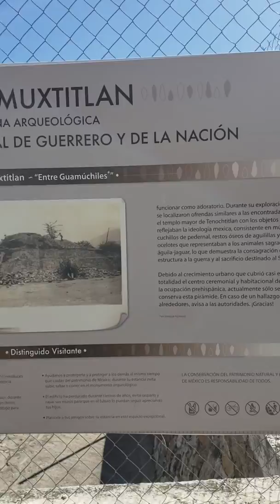Piramide Huamuxtitlan 1/29/2020